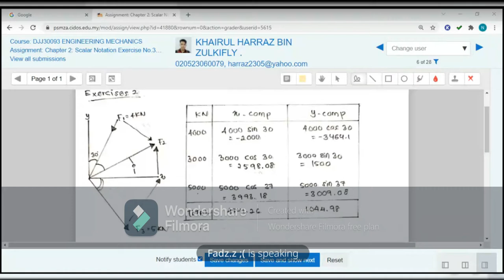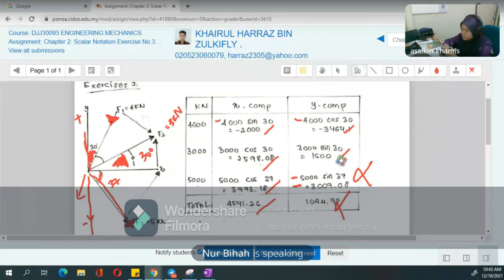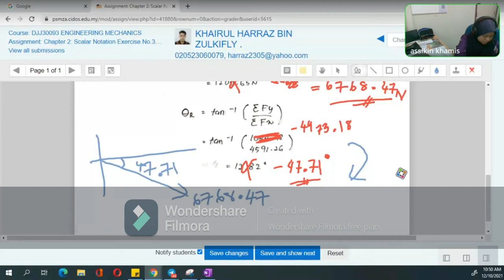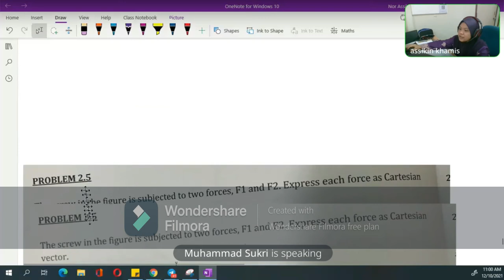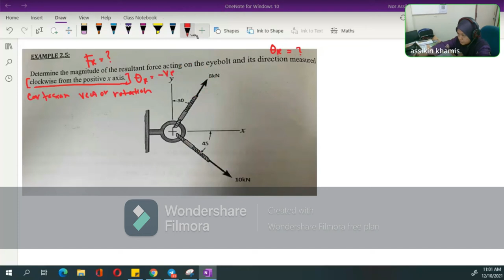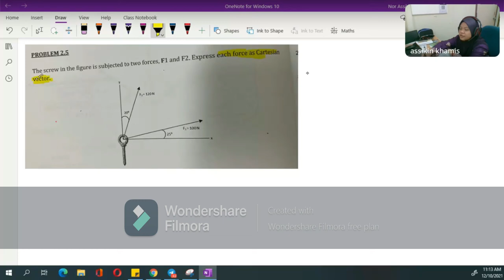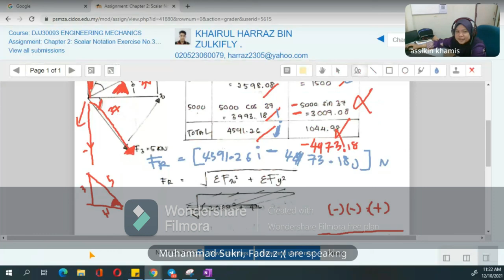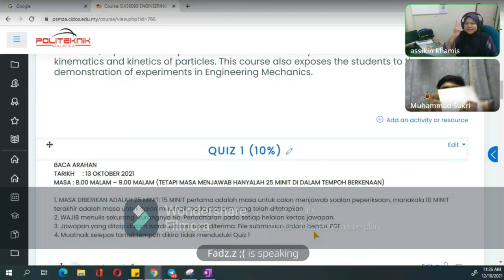Cartesian Vector Notation